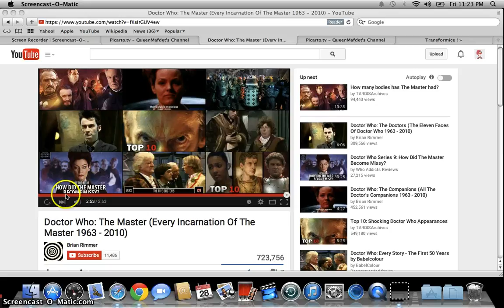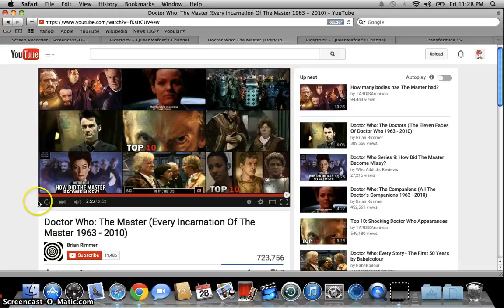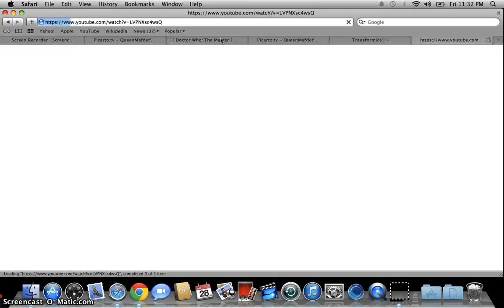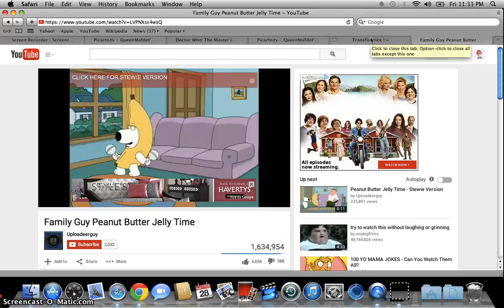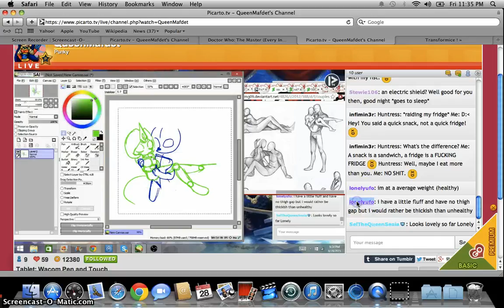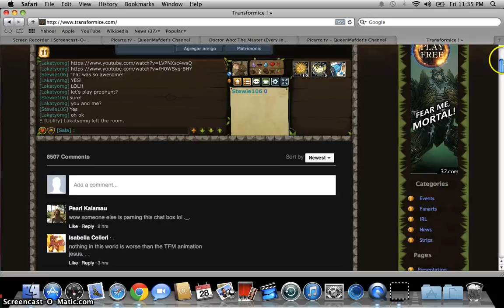Playing Transformice With Cami 6 [3]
Here is number 6..